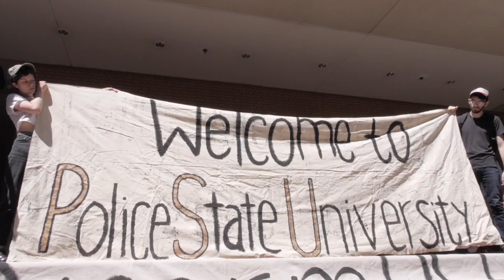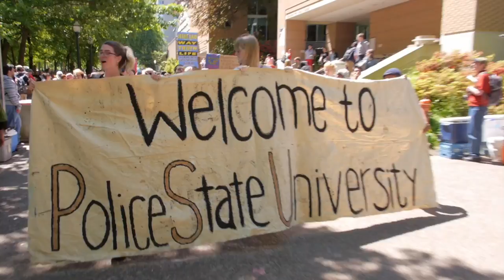Inside the growing movement against campus militarization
Students at Portland State University are organizing to disarm campus police, while linking their campaign with the nationwide Black Lives Matter movement.